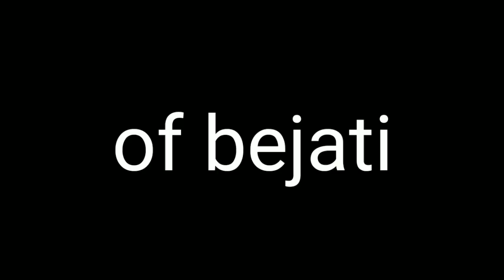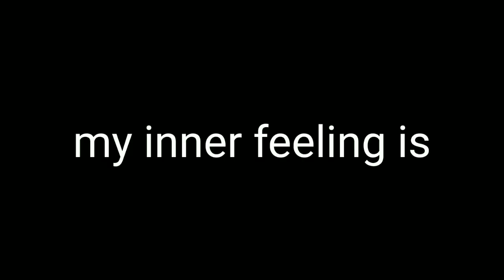Let's do this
my pc:
pc : pavilion = 1,20,000
recorder : Apowersoft Free Screen Recorder
editor : premier pro
mic : generic studio